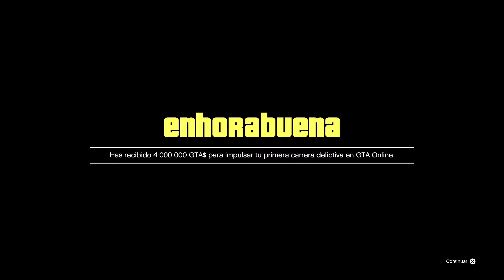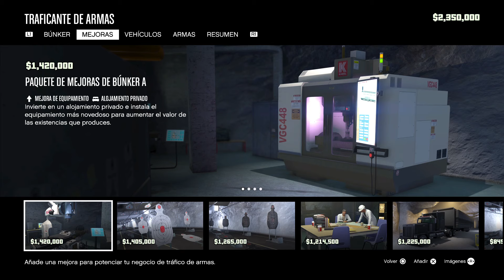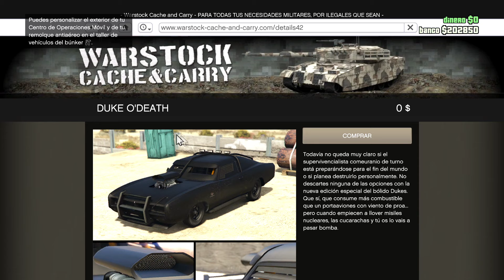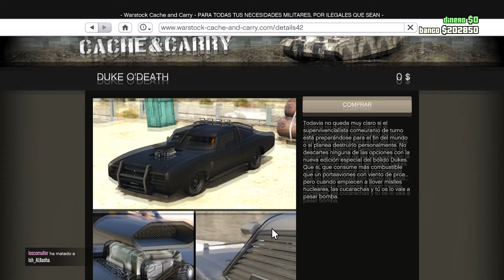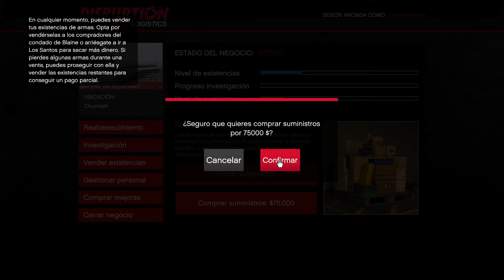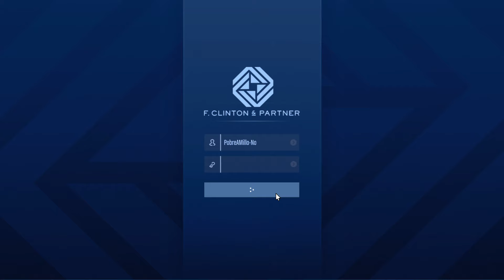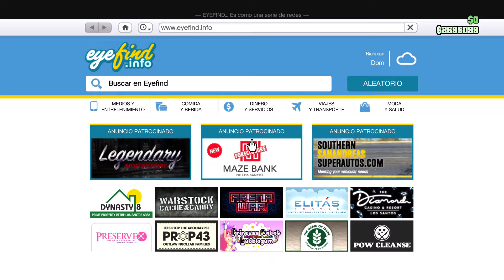$10,000,000 POR DIA NIVEL 1 | SOLO Guía de Dinero para Principiantes - Mejor Método GTA 5 Online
Si estás leyendo esto significa que estás entre el 1% de personas que abren las descripciones de los vídeos, WOW! Hazme saber que formas parte de ese 1% comentando el emoji 👽 y ya que estás déjame tu like y tu suscripción que me anima mucho a seguir :)